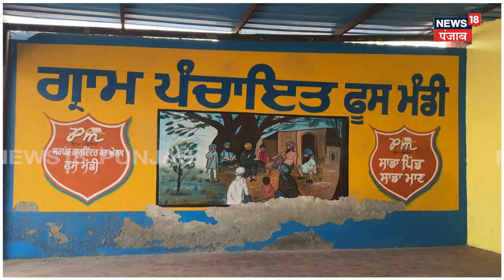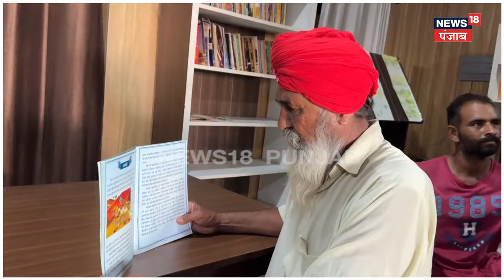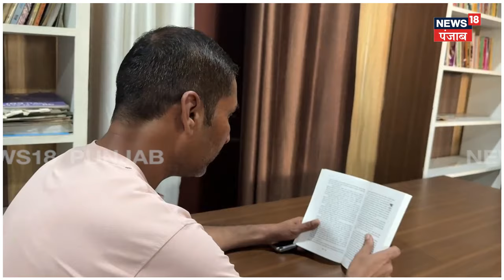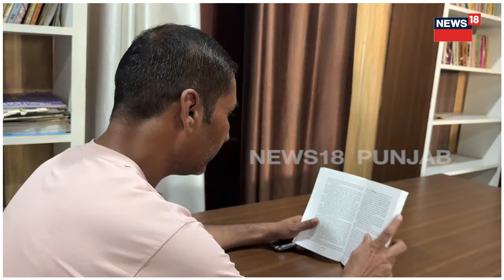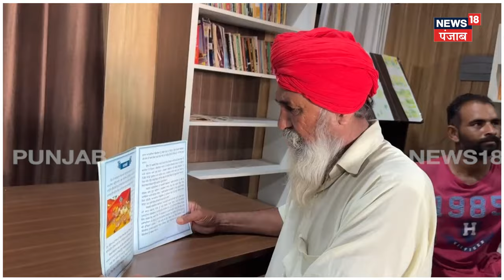Bathinda News | ਪੰਚਾਇਤੀ ਚੋਣਾਂ ਨੂੰ ਲੈ ਕੇ ਪਿੰਡਾਂ 'ਚ ਭਖ਼ਿਆ ਸਿਆਸੀ ਮਾਹੌਲ | Panchayat Elections | N18V